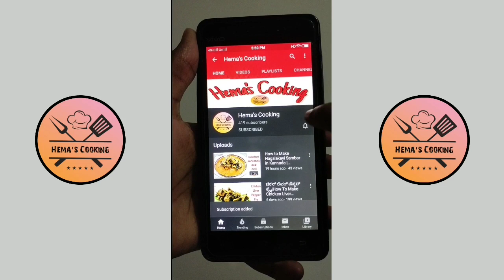South Indian Style Chicken Chettinad Recipe in kannada | Chettinad Chicken Masala | Hema's Cooking